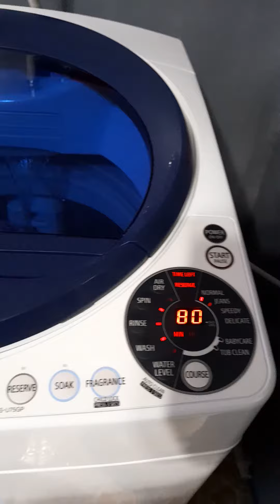nagamit na din my new washing machine